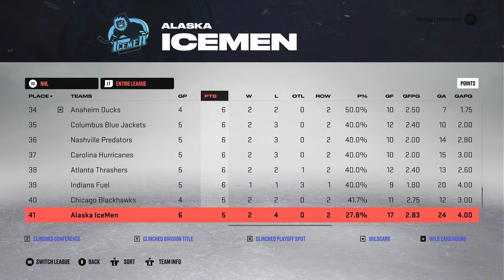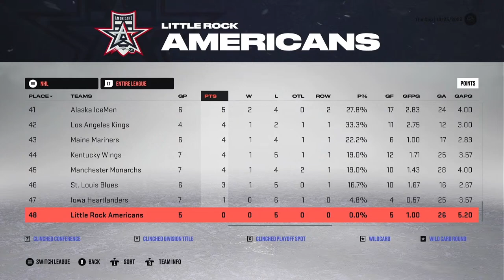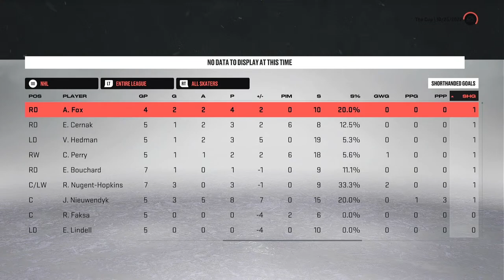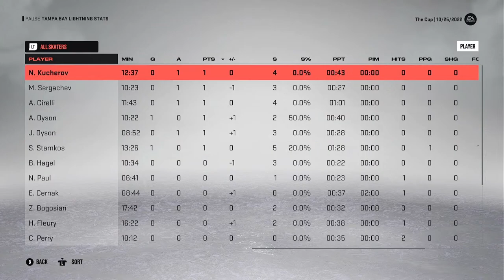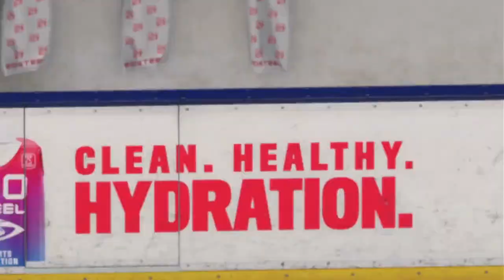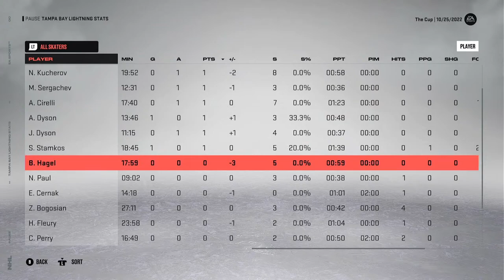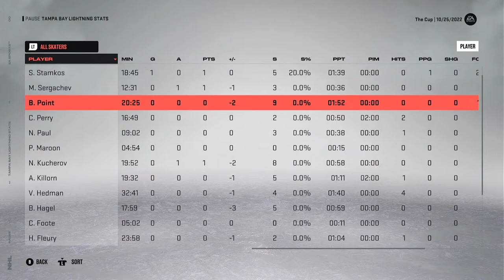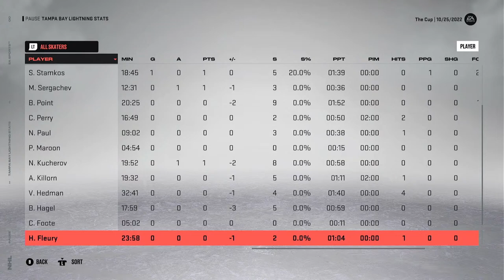The Elite Cup- Season Game 5 Tampa Bay Lightning 4-0-1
The Bolts host the Sabers after 2 big wins against Atlanta and look to keep the momentum going. Point, Hagel, Stammer and Killorn have muti game pt streaks going.